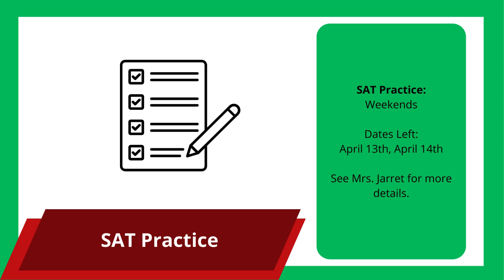Morning Announcements 04 08 24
Musselman High School's morning announcements for April 8, 2024.